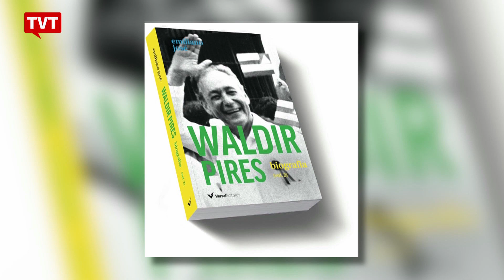Chega às bancas segundo volume da biografia de Waldir Pires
Foi lançado nesta quarta-feira o segundo volume da "Biografia de Waldir Pires", escrita pelo jornalista Emiliano José, professor aposentado e doutor em Comunicação pela Universidade Federal da Bahia. Waldir Pires, além de deputado federal e governador da Bahia, foi ministro-chefe da Controladoria-Geral da União e ministro da Defesa nos governos Lula.